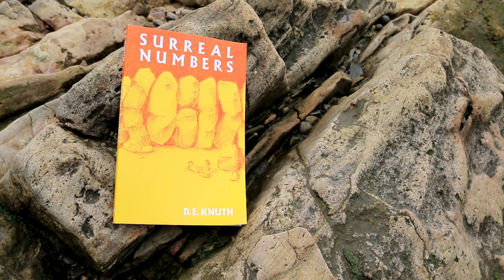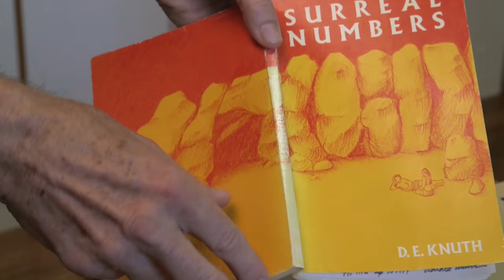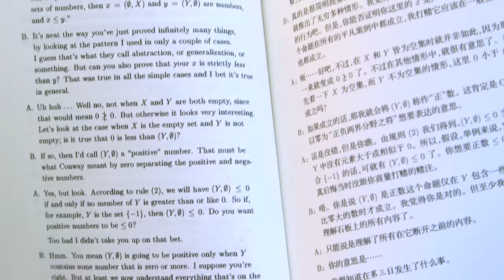Surreal Numbers (Don Knuth Extra Footage) - Numberphile